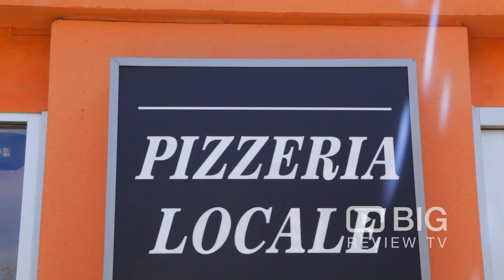Pizzeria Locale Pizza Restaurant Sydney for Best Pizza and Pasta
Pizzeria Locale is located in Shepherds Bay Plaza in Meadowbank and offers a variety of pizza styles.They also offer ribs, salads and pasta.Vegetarian dishes are also available. Their restaurant offers online ordering as well delivery for your convenience.

Pizzeria Locale
Shop 6, 1A/11 Bay Drive - Shepherds Bay Plaza, Meadowbank NSW Australia 2114